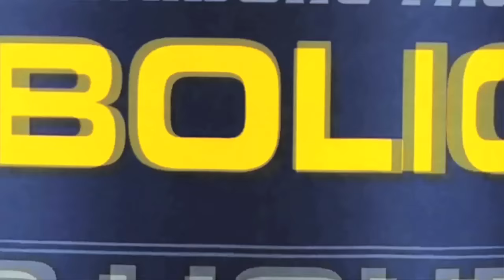Fabricio Werdum: Why I won't trash talk Stipe Miocic